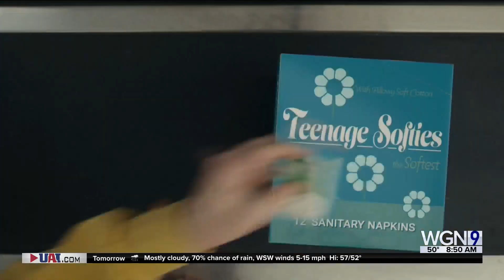Dean's Reviews: 'Are You There God, It's Me Margaret' and 'Big George Foreman...'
Check out Dean's Reviews on the new movies coming to theaters, "Are You There God, It's Me Margaret' and 'Big George Foreman...'